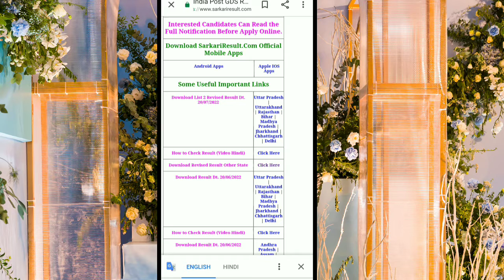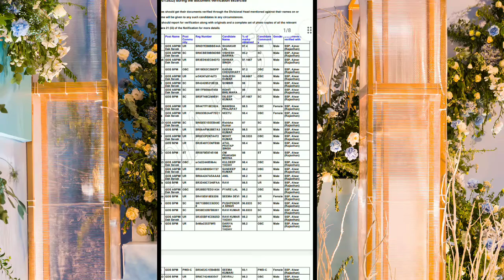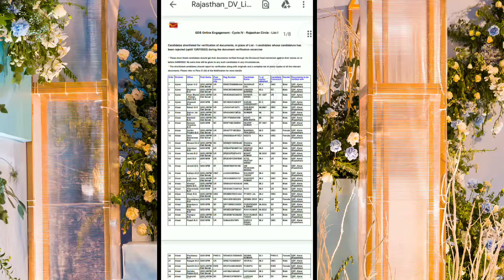Indian post gds revised result 22/07/2022||new result gds